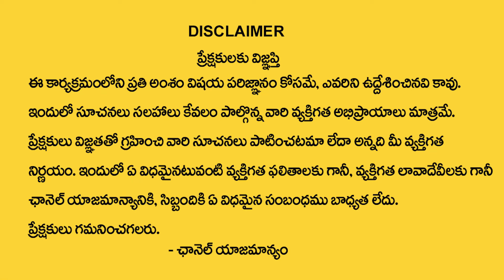Vastu Remedies for Court Cases in Telugu | Court Case Vastu | Dintakurthi Murali Krishna | TSW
Watch► Vastu Remedies for Court Cases in Telugu | Court Case Vastu | Dintakurthi Murali Krishna | TSW